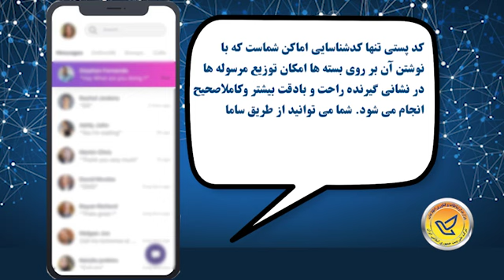کدپستی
آیا_می‌دانید
چرا نوشتن کدپستی روی بسته های پستی الزامی است؟